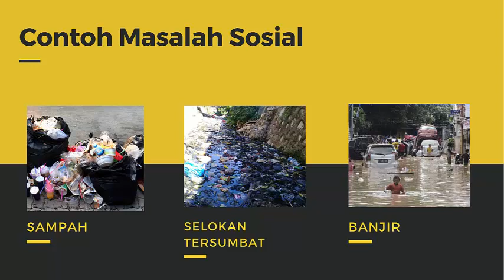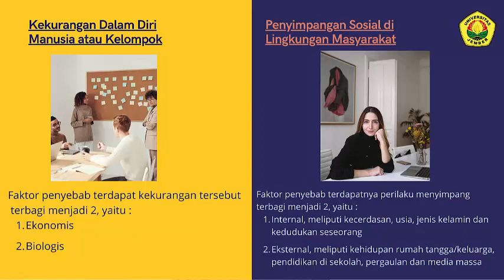Gustinna Putri Handayani#PLP#Menjadi Dokter Sosiologi#SPNF SKB SIDOARJO#KKPLPFKIPUNEJ2020